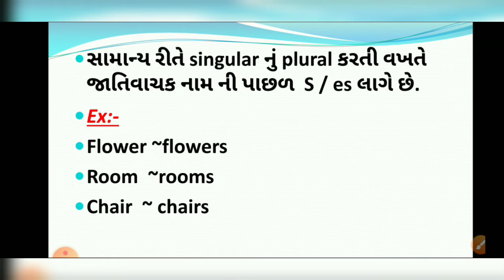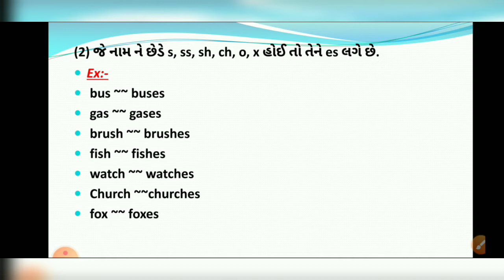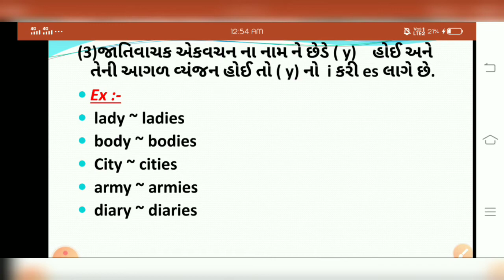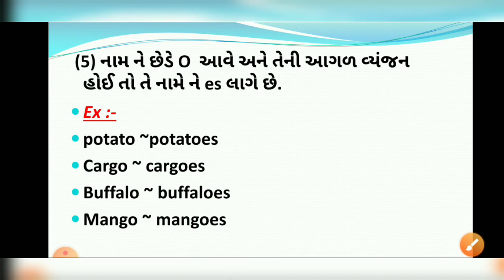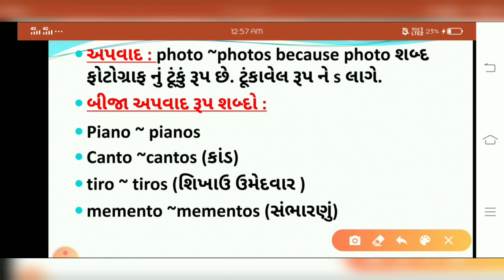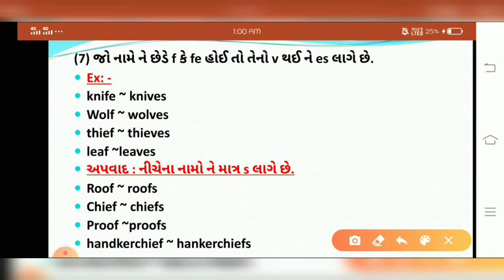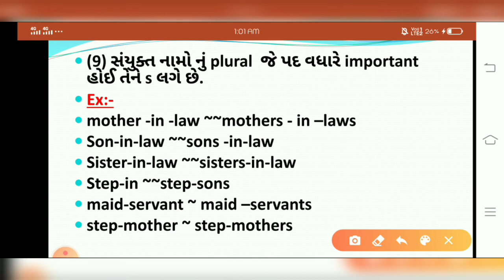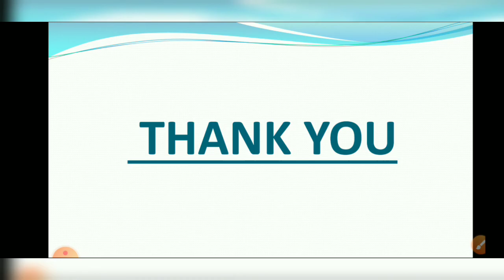Singular & Plural | Example Of Singular & Plural | English Grammar | Megha Trivedi | 2020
Hi Friends,
Singular & Plural Explanation in detail With Rules & Examples.